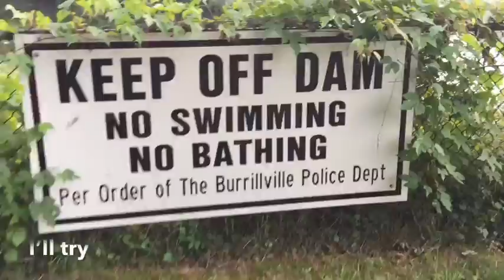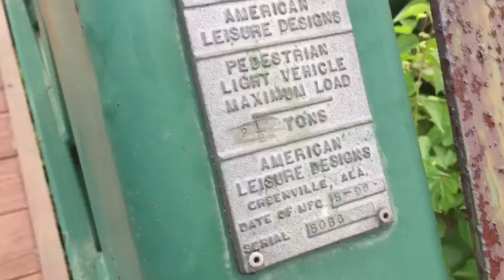Freedom Park, Harrisville RI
Before I went to check out views of the full blood moon (the eclipse part you could not see from this side of the globe) I stopped at this little gem of a park to chill, reflect and see these beautiful falls. The next lunar eclipse of such a length is due in 2123, and none of us here & now will unfortunately, ever see it.

Harrisville, RI
THE FALLS @ FREEDOM PARK

Freedom Park is a popular park located in the city of Harrisville in RI. This park, which is quite popular amongst the locals is rapidly gaining popularity among tourists and is making it to the list of every traveller.

Perfect to spend a lazy afternoon, or take a quick break from the hectic work life, this park offers plentiful shades of green & the falls where you can unwind.

Happy Exploring 🍃